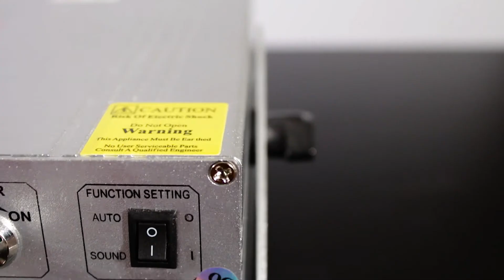Panoramic laser show system, robostar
Give us a call for more information on this little laser, lovely room coverage and looks really good when enhanced with smoke